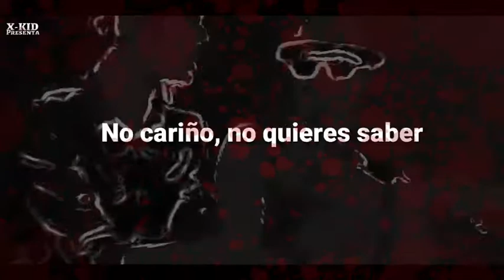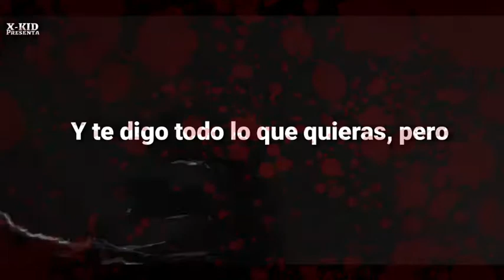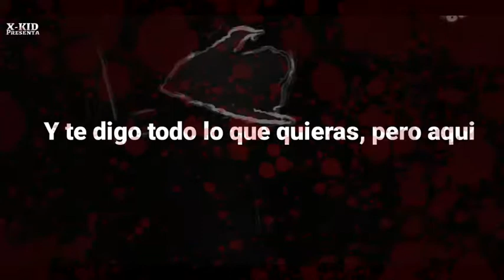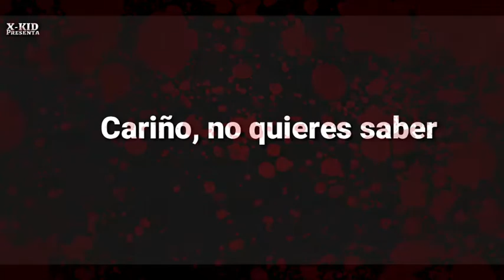Sum 41 - Baby You Don't Wanna Know (Sub Español)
Sum 41 es una banda de pop punk originaria de Ajax, Ontario, Canadá. Fue formada en 1996 y actualmente está integrada por Deryck Whibley, Dave "Brownsound" Baksh, Jason McCaslin, Tom Thacker y Frank Zummo.

Banda: Sum 41

Álbum: Screaming Bloody Murder

Año: 2011

Canciónes Del Álbum:

1.  Reason to Believe

2.  Screaming Bloody Murder

3.  Skumf*k

4.  Time for You to Go

5.  Jessica Kill

6.  What Am I to Say

7.  Holy Image of Lies

8.  Sick of Everyone

9.  Happiness Machine

10.  Crash

11.  Blood in My Eyes

12.  Baby You Don't Wanna Know

13.  Back Where I Belong

14.  Exit Song

15.  We're the Same

16. Reason to Believe (Acoustico)